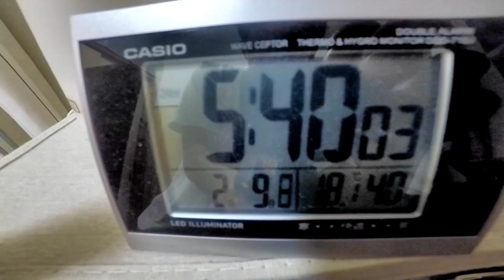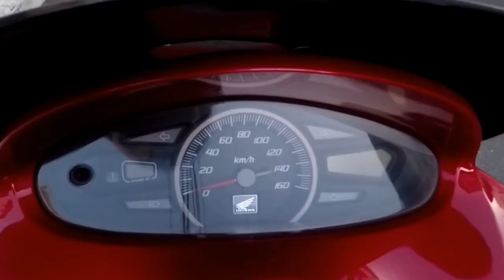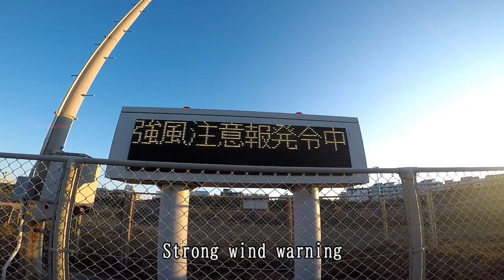【VLOG】Let's go to the beach early in the morning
朝早くに起きて海に行って日の出を見てきました。

I woke up and then went to the beach to see sunrise.

撮影機材:GoPro5 HERO